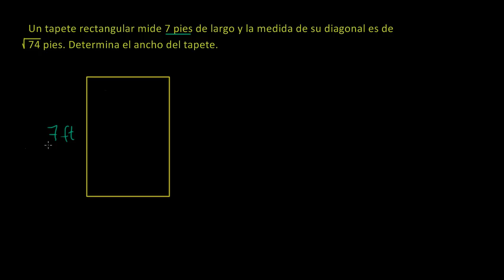Teorema de Pitágoras 3